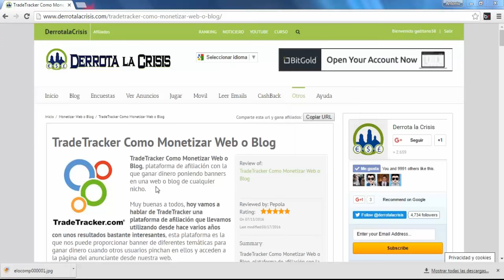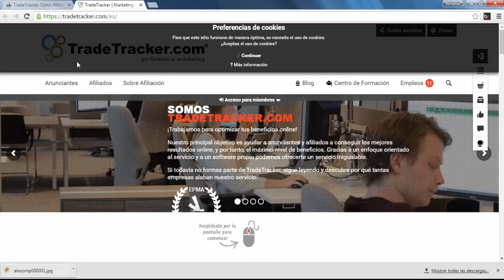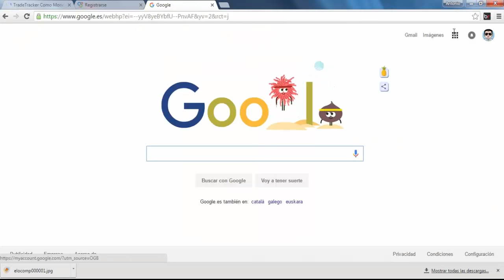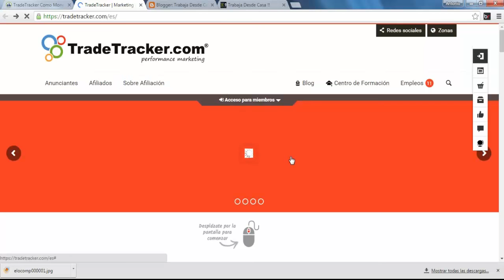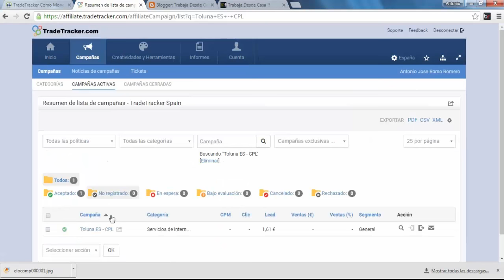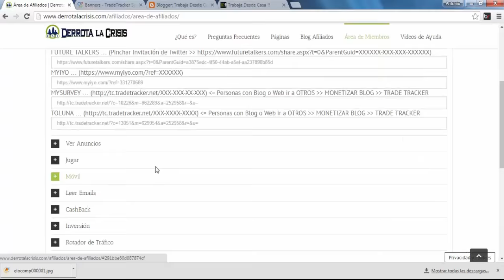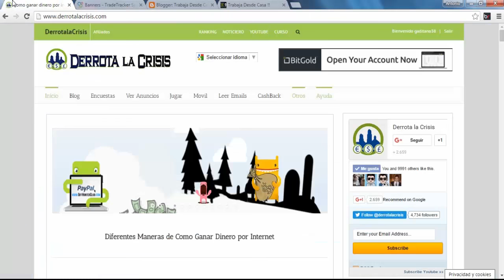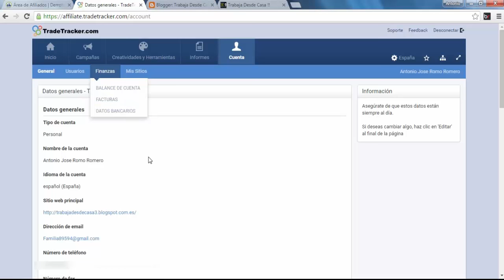TradeTracker Monetizar Blog y web | Gana mas de 3.9€ por Referidos | Derrota la Crisis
Hola amigos, en el vídeo de hoy vamos hablar de TradeTraker, una plataforma de afiliación donde vamos a poder ganar mucho dinero amigos.

En su interior vamos a encontrar ‪MySurvey (Nos pagan 2,25€ por Referido) y ‪Toluna (Nos pagan 1,65€ por Referido). La verdad es que son 2 páginas de encuestas muy buenas y ya veis, solo porque se registren con nuestro link, la pasta que nos dan.. es una pasada amigos.

Espero que os guste y os ayude el vídeo, un saludo amigos.